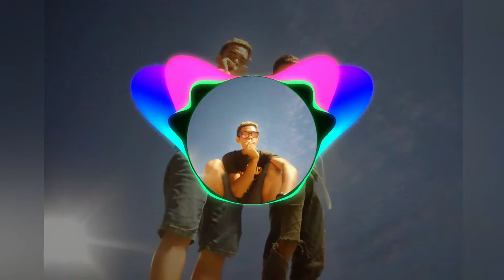Now Kiss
Seran Rojer Malaka